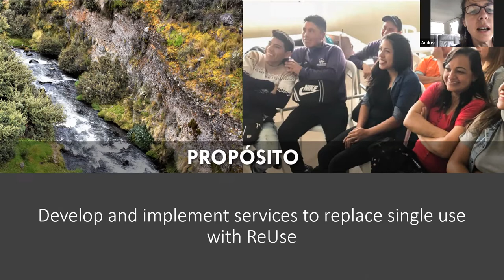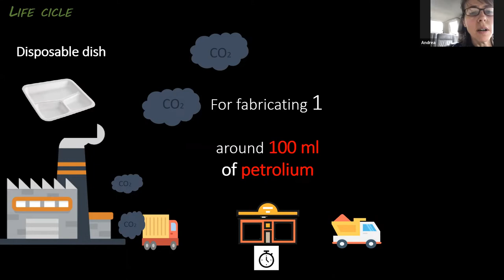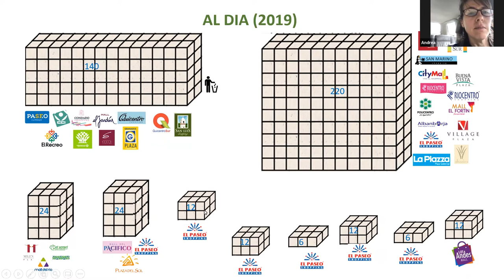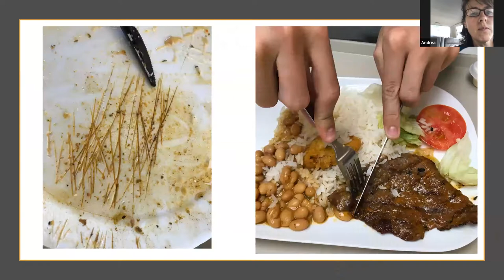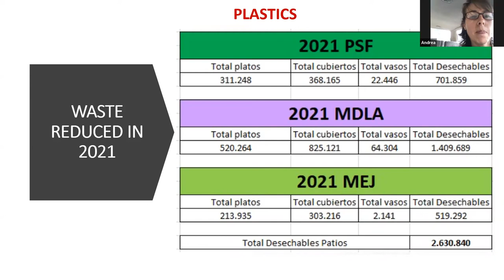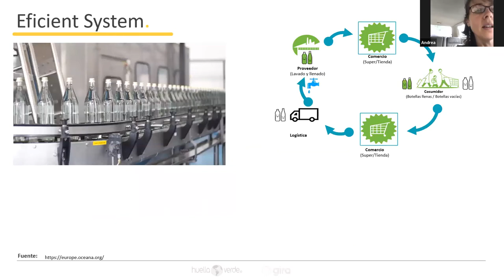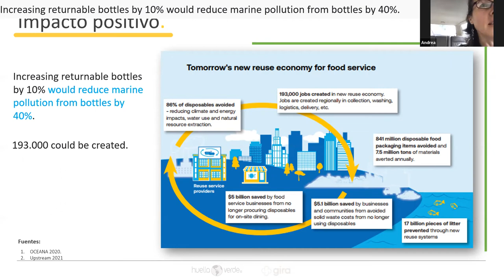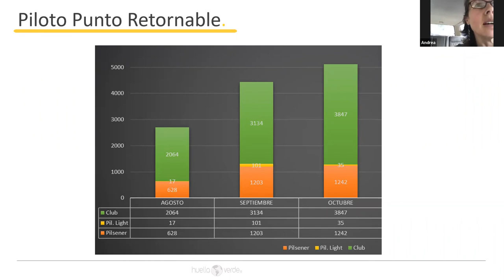An introduction to PPSS partner Huella Verde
Andrea Garzon from Huella Verde talks in this seminar about the importance of reusable cutlery and crockery in shopping mall food courts.